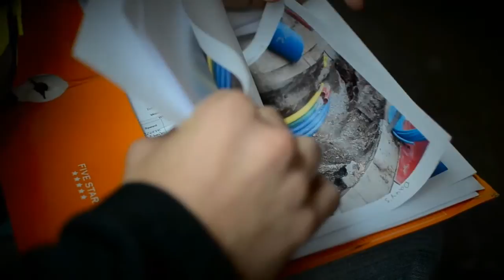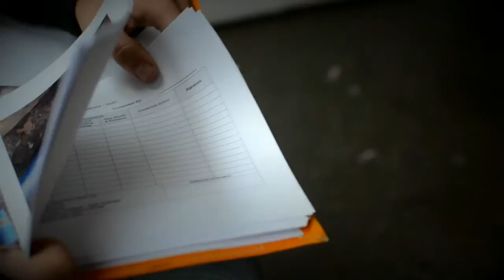Stint Stories: Joseph Hulme, Civil Engineering Intern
Joseph Hulme (Wentworth Institute of Technology) tells us about working as a civil engineering intern with GMC Utilities Group on the LUAS Cross City project in Dublin, Ireland.

Produced by Stint Ireland
Filmed by Jeffrey Shiau and Grace Cotter
Edited by Grace Cotter
Special Thanks to Joseph, GMC, and Liza Flume.